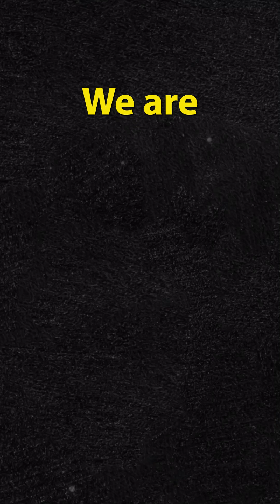Can an electron ⚛ explain our existence?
How did we get here? Nobel laureate Eric Cornell, along with his Ph.D. students Patricia Héctor Hernández and Sun Yool Park, takes us on a journey from the Big Bang to present-day research on an electron’s electric dipole moment (eEDM) to try and explain one of life’s biggest questions.